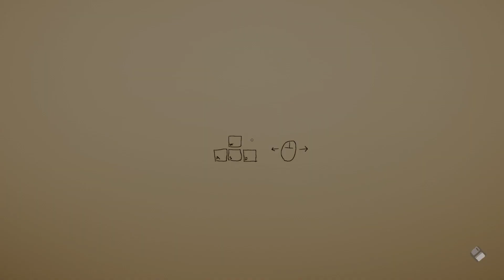Superliminal (PC) - Walk-Through - Part 01 | First Stage | A different perspective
Superliminal (PC) - Walk-Through - Part 01

Release by Steam on 05 Nov 2020

A different perspective